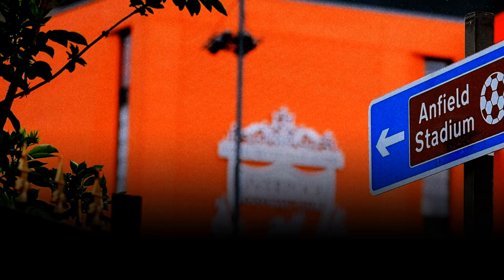FABIO CARVALHO SHOWS HIS VALUE WHEN LIVERPOOL BEAT MAN UNITED 3-0.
Liverpool put on a show for an expectant sell-out crowd in Columbia, South Carolina and thrashed bitter English rivals Manchester United after goals from Fabio Carvalho, Curtis Jones and Kostas Tsimikas.